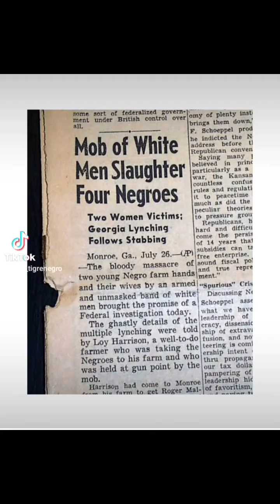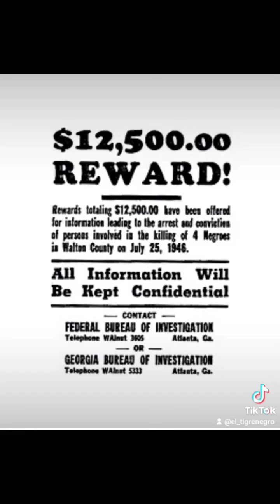White Mob Lynches Two Black Couples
The FBI investigated for four months in 1946, the first time it had been ordered to investigate a civil rights case, but it was unable to discover sufficient evidence to bring any charges. The only confirmed witness, J. Loy Harrison was beaten badly after the lynching and until his death said he was unable to recognize anyone in the mob.

In the 1990s publicity about the cold case led to a new investigation. The state of Georgia and the FBI finally closed their cases in December 2017, again unable to prosecute any suspect due to no one talking.